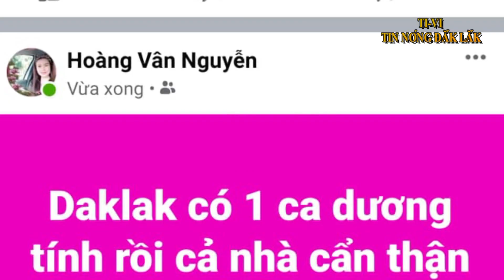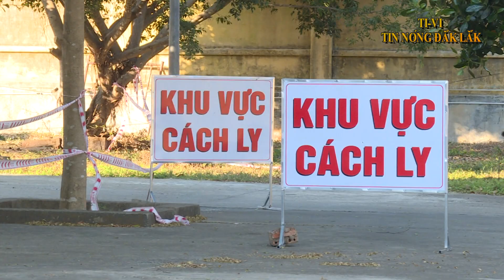Bác bỏ thông tin có ca dương tính Covid 19 đầu tiên ở Đắk Lắk